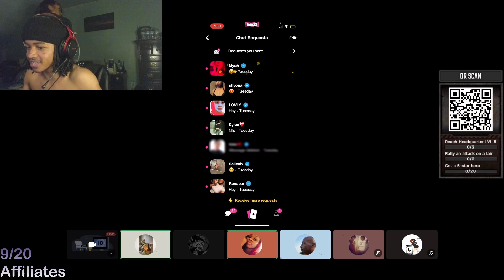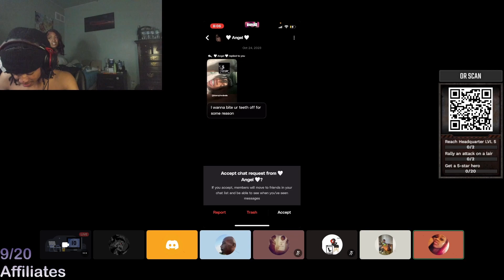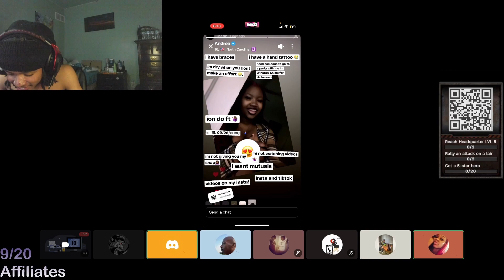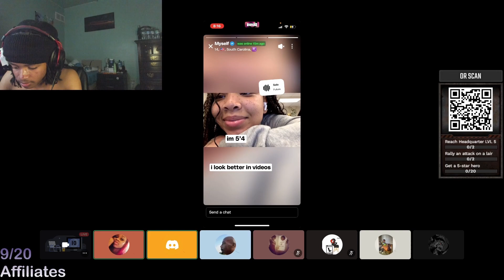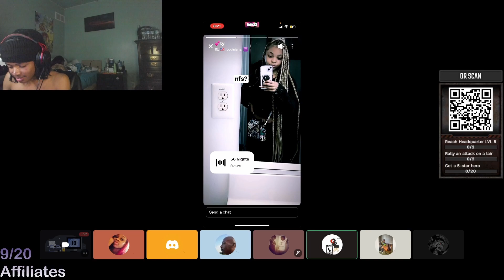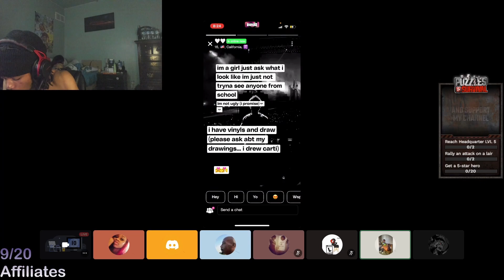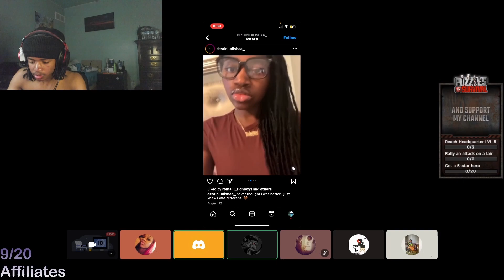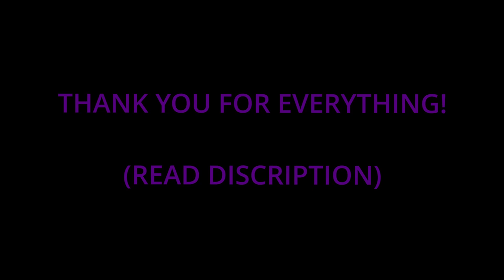Using My Chat To Help Me Rizz Up Baddies On WIZZ (PART 2)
PART TWO IS FINALLY OUT... 😱🔥  (Video Might Be Mid) BANGERS ON DA WAY!

WATCH THIS VIDEO AND ENJOY! SHARE WIT FRIENDS, HELP A GRINDING BROTHA OUT!

I promise yall wont regret it. Also, I make plenty of other type of YouTube videos as well.

Would Appreciate If You Subbed To My YouTube, And Followed My Twitch/Kick For Live Content, Love Yall I Swear. LAF4L MAN
WE TAKIN OVER 🤍

TONY SHHNOW - FLY WATER FISH [OFFICIAL VIDEO]

Duwap Kaine - Da Feeling (Official Music Video) (Shot by MoshPxt)

IGNORE TAGS -